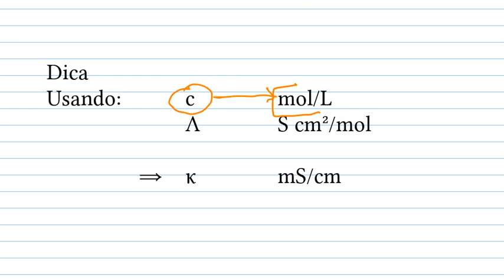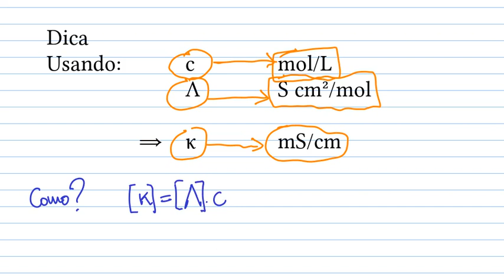Condutividade de soluções: 3. Condutividade e concentração